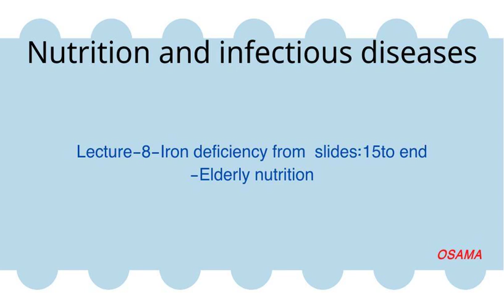Lecture-8-NUT-Iron deficiency from slides15 to end -Elderly nutrition